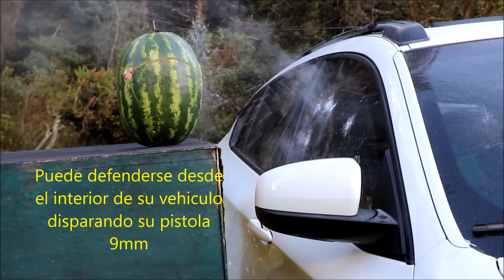Vidrios blindados de reaccion con camara de aire Antibalas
Nuestros vidrios pesan 35% menos.  Pesan 28 kilos metro cuadrado.  Vidrios tradicionales de 21mm pesan 45 kilos metro cuadrado.  Nuestros vidrios tienen 5 años de garantía contra deslaminación

Nuestros vidrios con cámara de aire nivel III tienen 18mm de espesor.  Estos resisten impactos múltiples.

La diferencia de nuestro producto radica en que nuestros vidrios son mas livianos (al usar doble policarbonato), no se deslaminan y se puede disparar desde adentro.